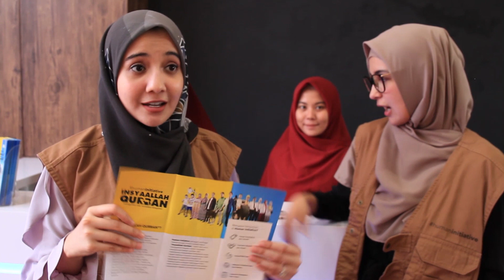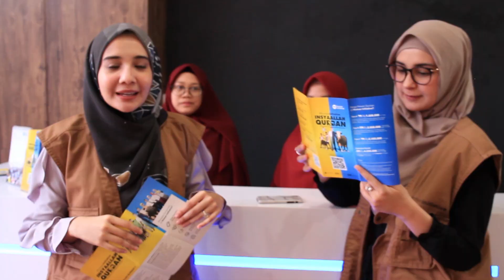INSYALLAH QURBAN SHIREEN & ZASKIA SUNGKAR VERSI 7